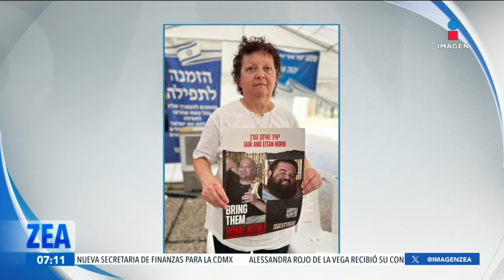La comunidad israelí pide que México exprese su condena a las agresiones de Hamás | Francisco Zea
Este viernes se cumplen ocho meses de la incursión violenta de Hamás a Israel. Integrantes de la comunidad israelí piden que el gobierno de México exprese su condena a las agresiones del grupo islamista.